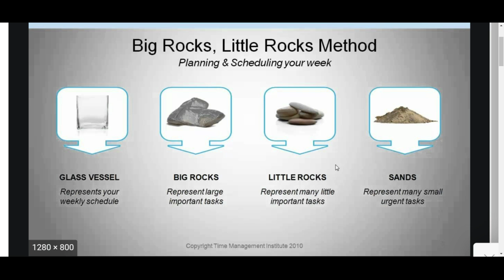Idea of "Rocks", how to choose, & what to do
stephen covey rocks - Google Search